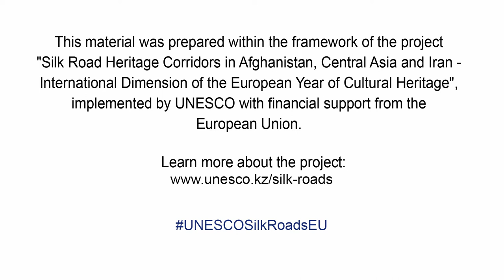TAJIKISTAN CRAFT. CENTRAL ASIAN TRADITIONS.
Embroiderer Munira Akilova spoke about her journey from being an economist to working as a designer engaged in the development and revival of traditional crafts in northern Tajikistan

This material was prepared within the framework of the project "Silk Road Heritage Corridors in Afghanistan, Central Asia and Iran - International Dimension of the European Year of Cultural Heritage", implemented by UNESCO with financial support from the European Union